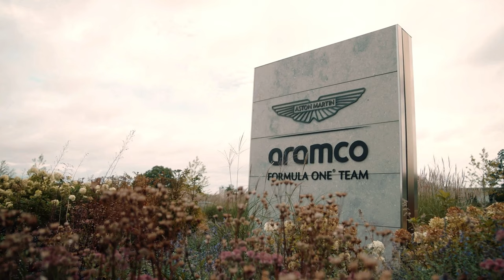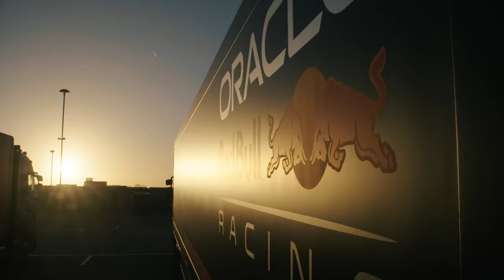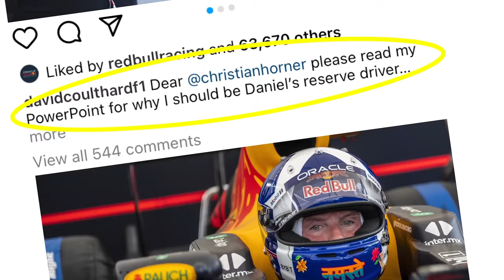RED BULL VAI ARRISCAR MUITO COM RB21, AINDA MAIS QUE O RB20 É INSTÁVEL / ANTONELLI / ASTON MARTIN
👍 PARCEIROS

Sergio Milani
@scuderiamilani (Twitter)

João 3:16

00:00 - Introdução
00:41 - Aston representa uma ameaça
02:57 - Antonelli revela fraqueza
03:55 - Gana de campeão
06:31 - RB21 diferente ou não?
07:30 - Carro problemático